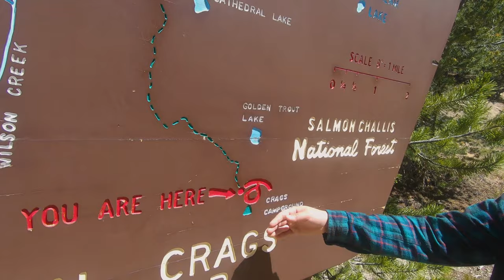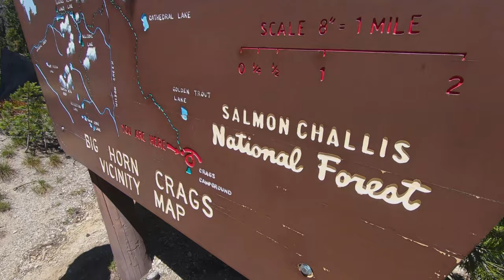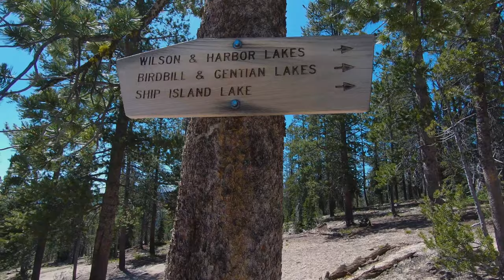Epic backpacking trip in the wilderness | Big horn crags in the Frank church wilderness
Picked a perfect time to explore the Frank Church Wilderness. Beautiful views, pristine lakes, and mosquitoes galore! It truly was an epic backpacking trip.